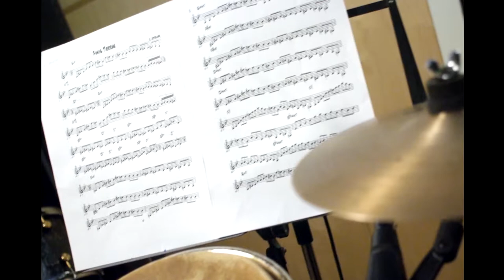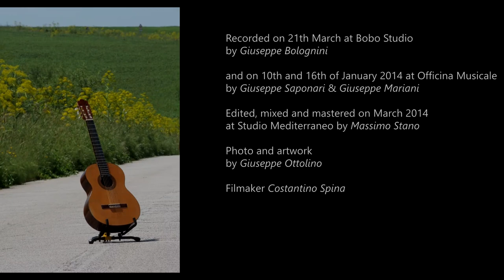Misunderstanding (Vito Ottolino)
Track n.8 of "Distanze" CD.
A project by Vito Ottolino
Recorded on 21/03/2013 at BOBO’s Studio in Capurso – BA (Tracks n.1, 5, 7, 9, 10)
Recorded on 10/01/2014 and 16/01/2014 at Officina Musicale in Castellana Grotte – BA (Tracks n.2, 3, 4, 6, 8) Editing, post-production by Vito Ottolino and Massimo Stano
Mixed by Massimo Stano and Vito Ottolino - Mastered on April 2014 by Massimo Stano
Vito Ottolino plays a classic guitar by Mario Rosazza Ferraris, an acoustic guitar by Piero Pascale and uses G7th Capo
Vito Ottolino classic, acoustic and 12 strings guitar Francesco Angiuli double bass
Cesare Pastanella percussion
with Beppe Fortunato keyboards on “Movie’s song” (track n. 5) Felice Di Turi drums on guitar solo in “Misunderstanding” (track n. 8)